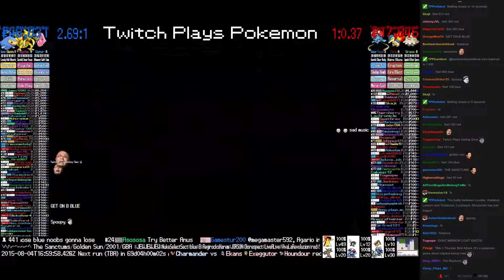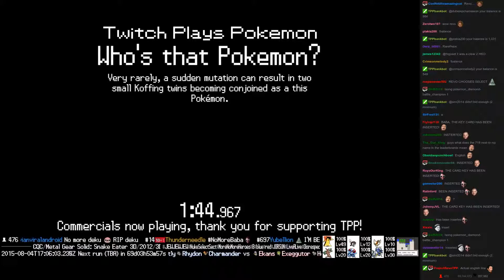Twitch Plays Pokémon Battle Revolution - Match #19496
Match #19496 [Blue: Luvdisc, Kadabra, Lanturn] vs [Red: Tentacool, Cyndaquil, Shroomish]